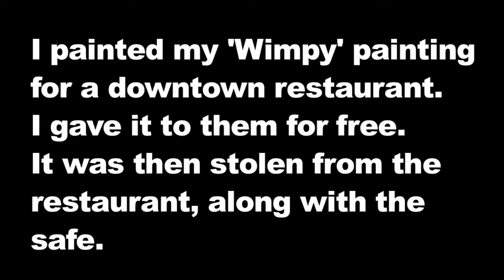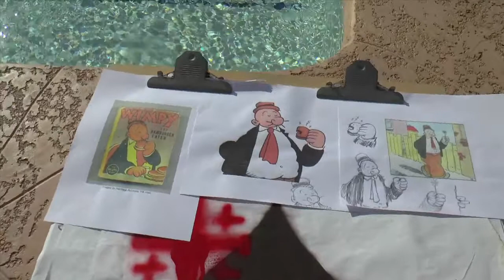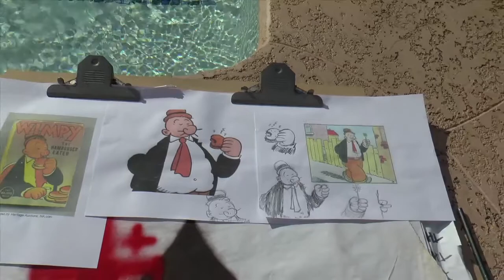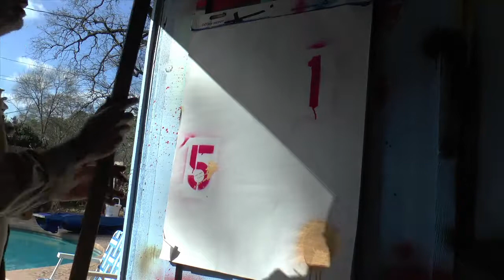My Wimpy Painting that got stole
the process of painting procrastination